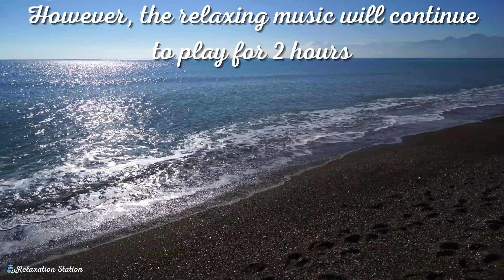Sleeping Music Video • Ocean Waves | For Sleep, Stress Relief, Relaxation, Studying & Meditation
💤 Beautiful sleeping music video of crashing ocean waves with gull sounds for deep sleep, stress relief, relaxation, studying, meditation, and more.  Relax to this video with your monitor/tv on or off.  After 10 minutes, your screen will become dark, but the relaxing music will continue to play for 2 hours while you sleep.

🏖️ Take a vacation from the stresses of day-to-day life and sleep deeper.

🎯 Our mission is to produce, edit, and direct the most relaxing videos for your viewing and listening pleasure.

☮️ May you have peace and harmony. ☯️

📀 Video Information:
▶️ Title:  Ocean Waves (Sleeping Version)
▶️ Producer/Editor/Director:  Relaxation Station
▶️ Index:  5
▶️ Duration:  2 hours